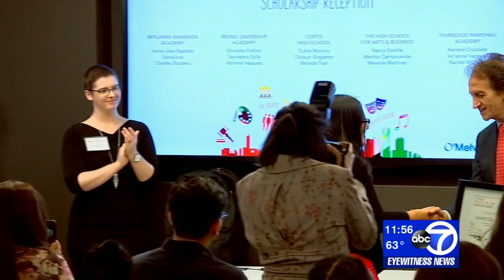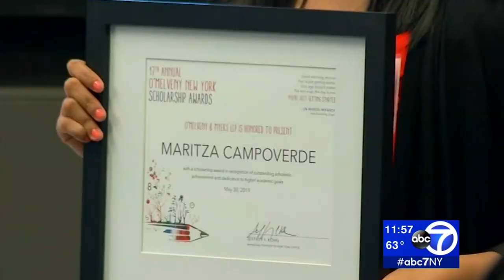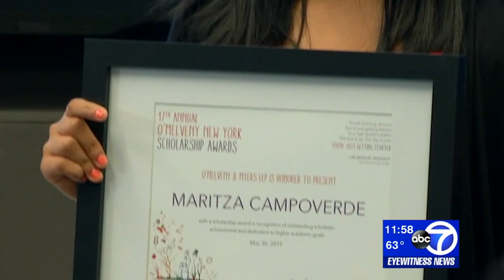Queens teen left homeless by fire wins college scholarship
It's been one year since a fire in Queens left a teenager and her family without a home.

But 16-year-old Maritza Campoverde was determined to maintain her excellent grades, and now her perseverance in the face of adversity is being rewarded with a prestigious college scholarship.

NEW HERE? –